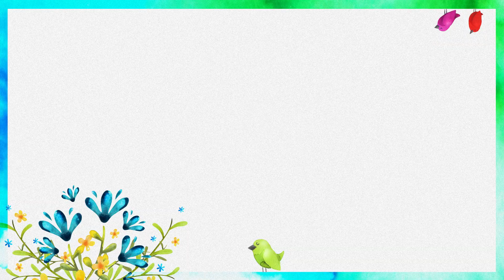Abdominal Pain in Children | Future Pediatrics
Derek Holman, Board Certified Physician Assistant at Future Pediatrics discusses symptoms and causes of abdominal pain in kids and when you should take your child to the emergency room, come to the clinic, or wait a few weeks prior to bring them in.

Future Pediatrics treats a wide spectrum of conditions, including asthma, allergies, ADHD, obesity, injuries, minor lacerations, common cold, and the flu. Preventive care and various diagnostic testing and treatment methods are available, such as hearing screenings, vaccinations, medications, lifestyle changes, and physical exams (sports and school). Patients can also receive urgent care when needed.